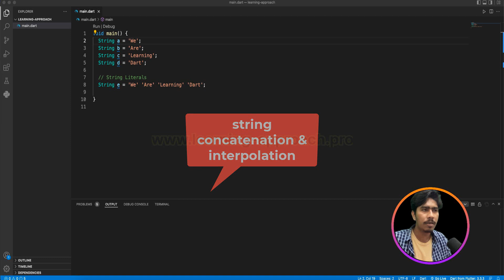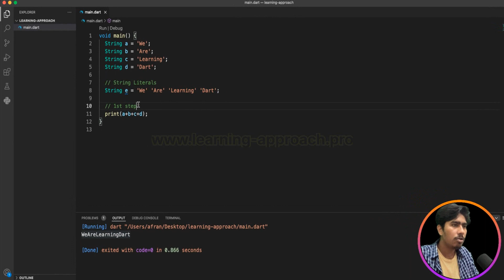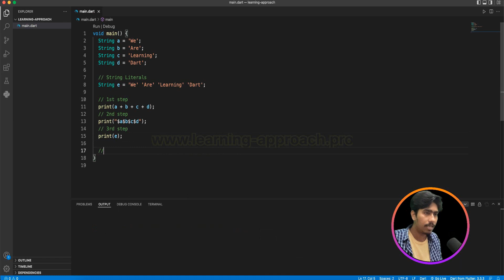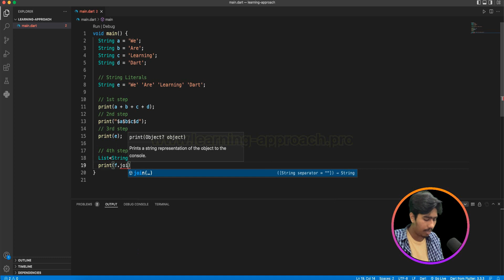5. String Concatenation & interpolation | Dart Bangla Tutorial